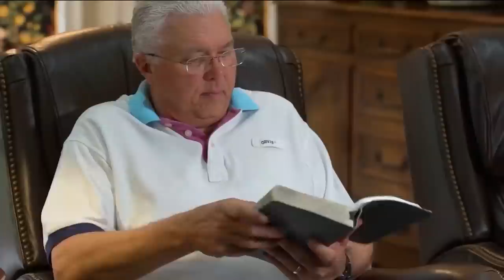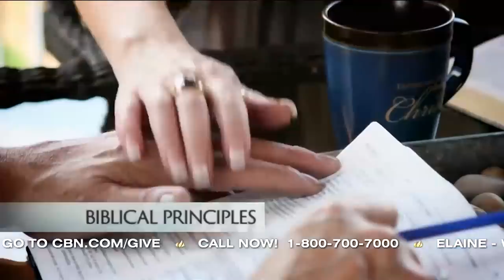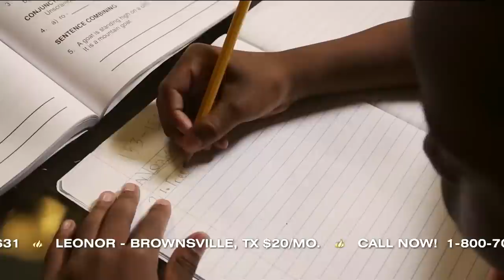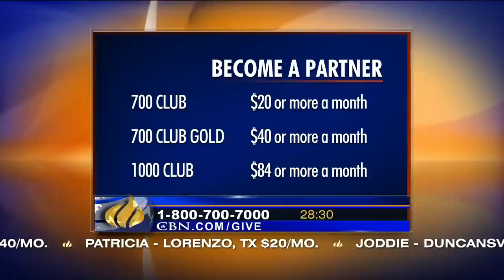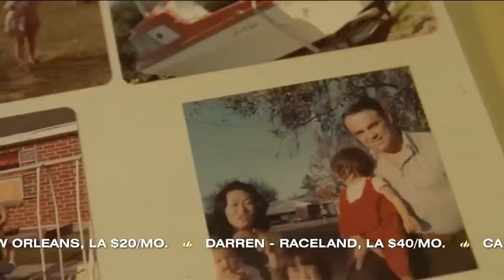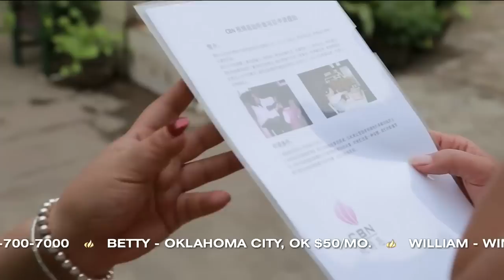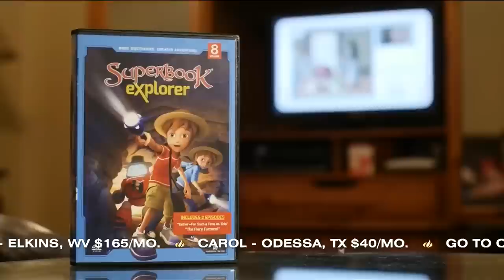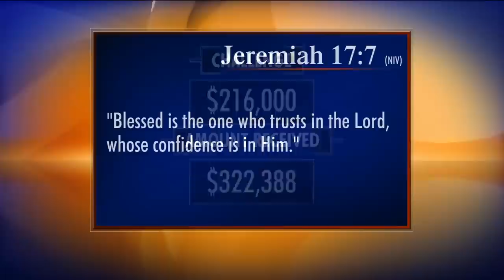The 700 Club - January 23, 2018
After amassing over $25,000 of credit card debt in under 8 months, Anthony found himself living in his car struggling to survive. Find out what he did to recover and what he says opens up doors to bless you throughout your entire life.